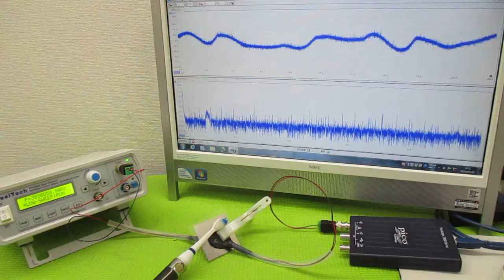オリジナル製品：超音波発振プローブを利用した超音波制御技術 ultrasonic-labo